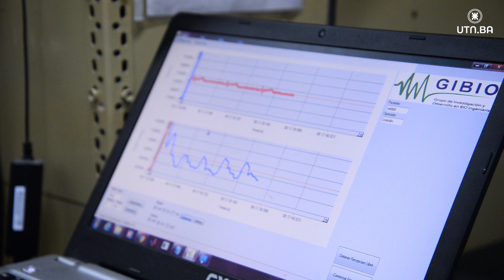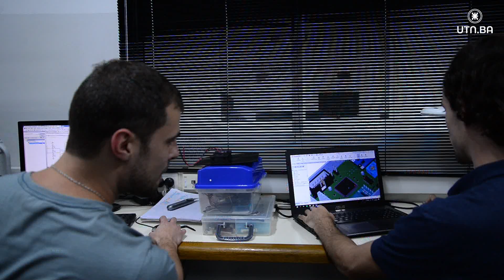Investigar en UTNBA-GIBIO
Conocé como trabajan los investigadores del Grupo de Investigación y Desarrollo en BIO Ingeniería.